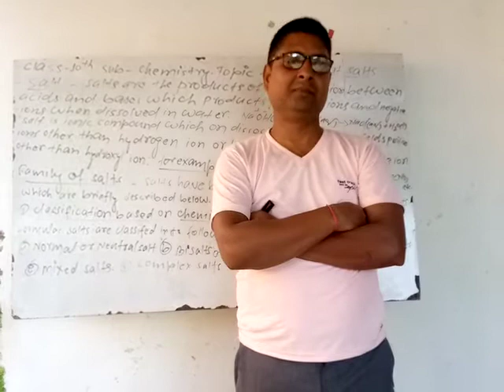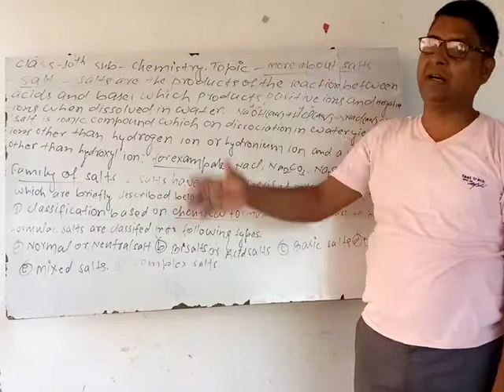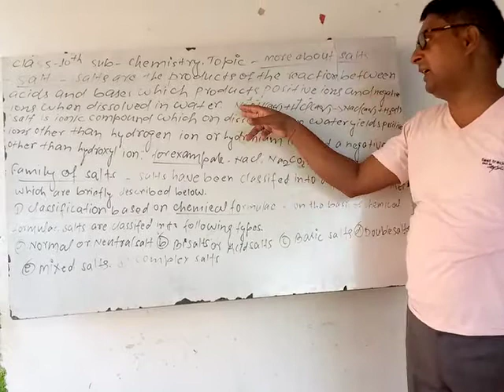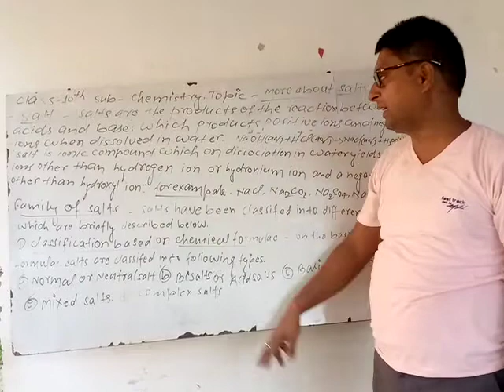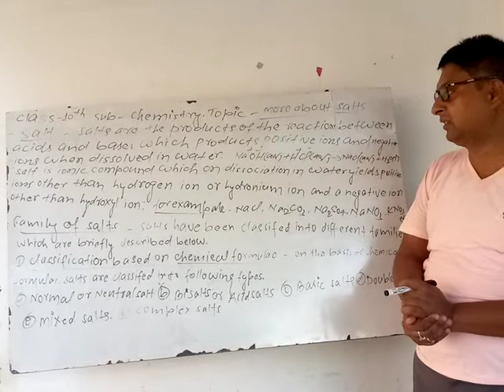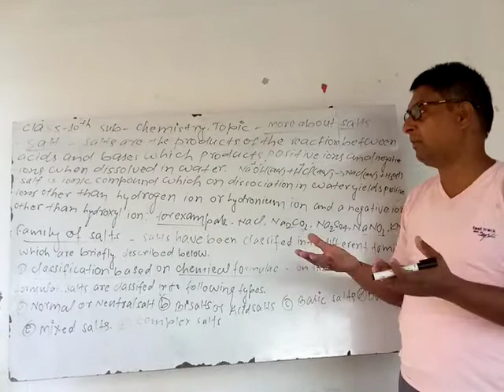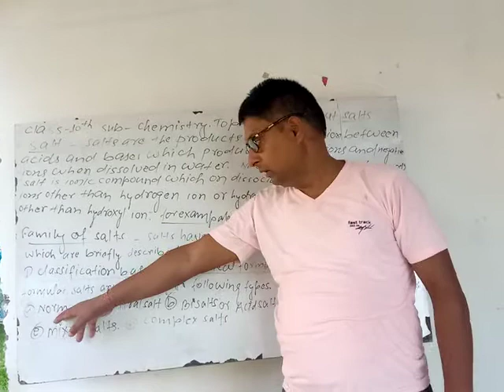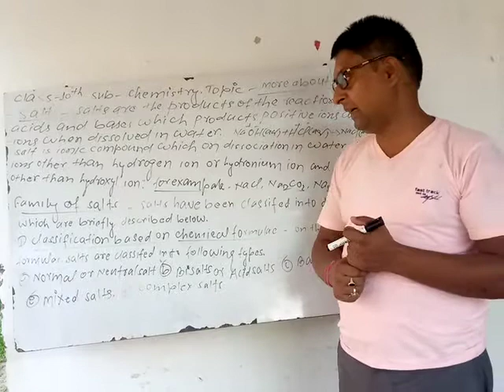Class 10th, sub_chemistry, topic_salts